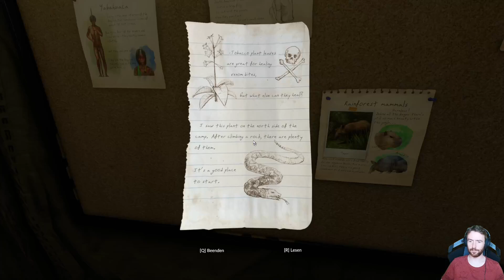WILLKOMMEN im DSCHUNGEL #01 [Lets Play] [Koop] Green Hell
Danke fürs einschalten. Hinterlasst gern ein like + Abo.

Bereits ab der Stufe Ritter, gibt es tolle Vorteile.